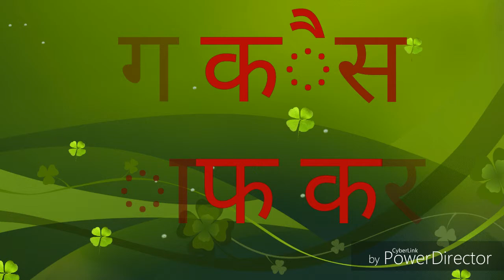Cbse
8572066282 Latest tending| simmer party wear |suits# #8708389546

Google pay 📲

१-boya mic-M१

३-my smartphone Hindi class
Class hindi